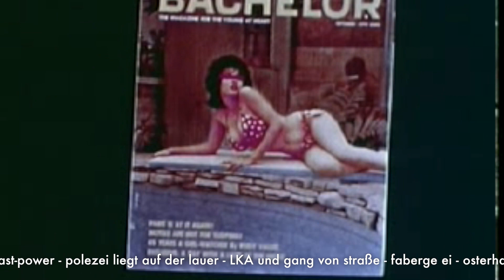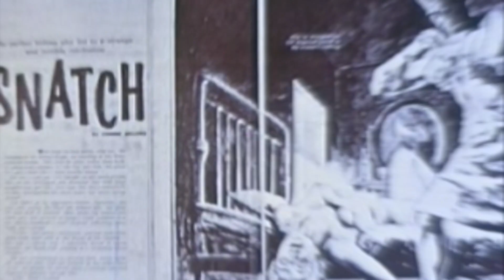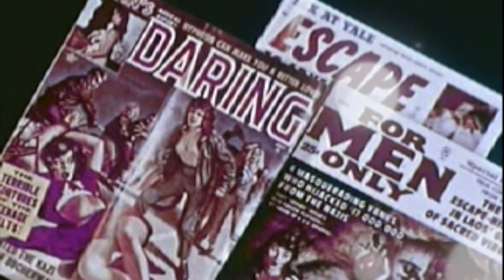GRANDPA ⚡︎ FLASH - Gangster Ding (Deutschrap)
GRANDPA ⚡︎ FLASH - Gangster Ding

...das kann man ernst nehmen - muß man aber nicht...